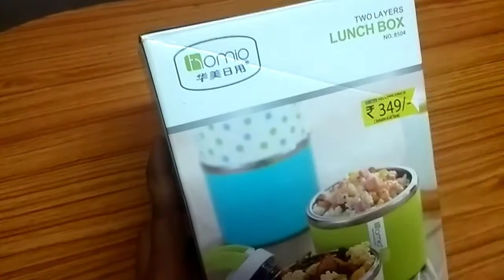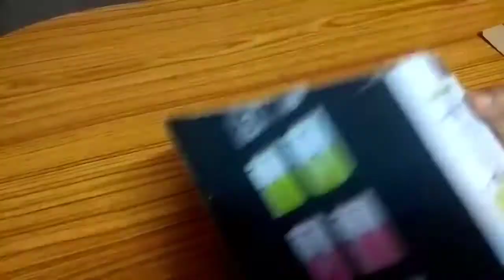waste boxes reuse /dustbin లో పడదాం అనుకున్నాను/నేను ఏమి చేశాను అంటే/reuse waste boxes/as holder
🙂🙂 Jennifer Nemani